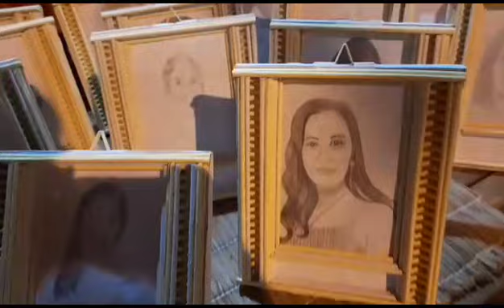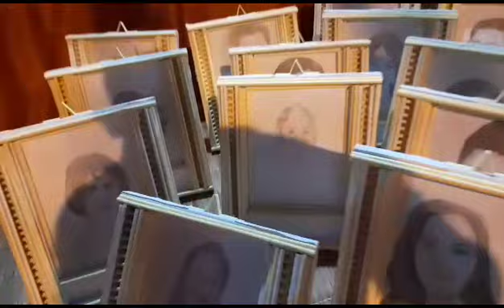FORROVERSARIO NO CENTENÁRIO DE MANGA ,INSCREVA-SE NO CANAL TIÃO SALES OFICIAL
Vídeo de Sebastião Da Silva Sales